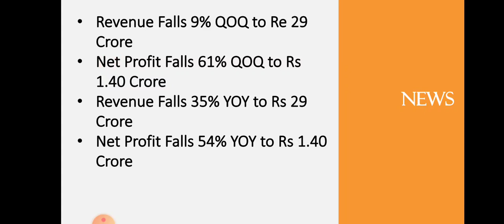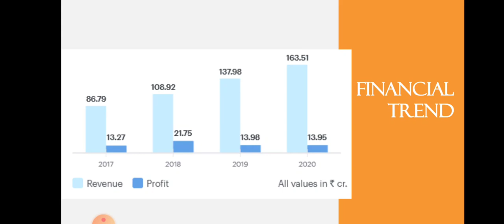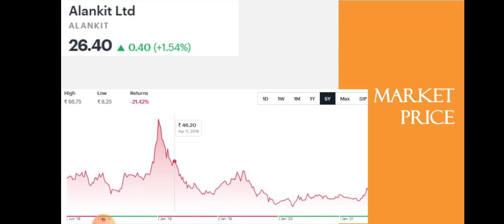Alankit Quarter 4 Results • Alankit Breaking News • Penny Stock • Dailystock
Source: Tickertape.com
Moneycontrol.com